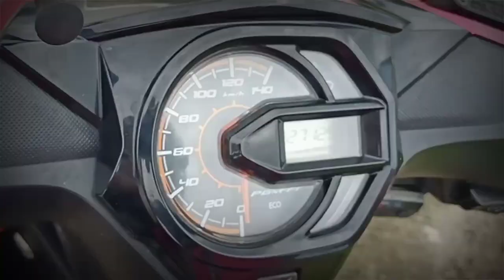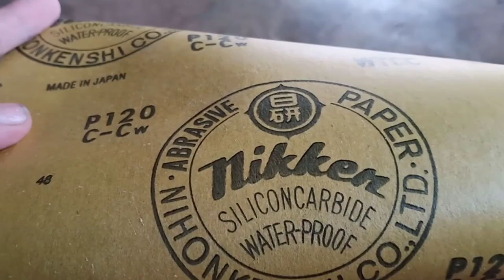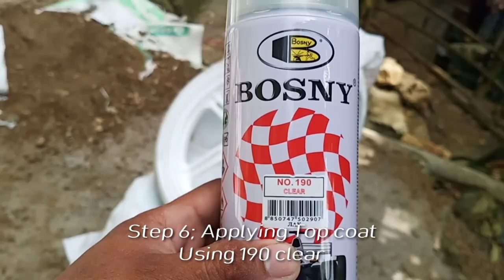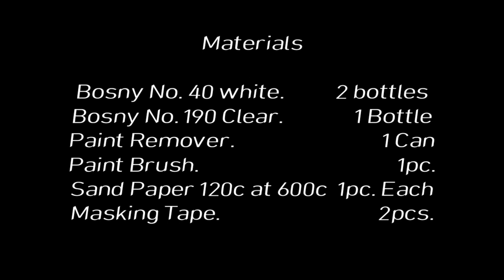How to repaint stock Mags repaint || Honda beat fi || murang pintura peru matibay